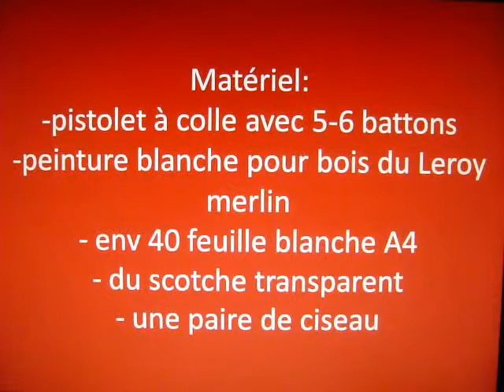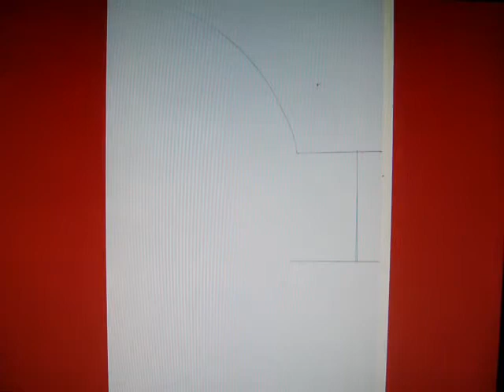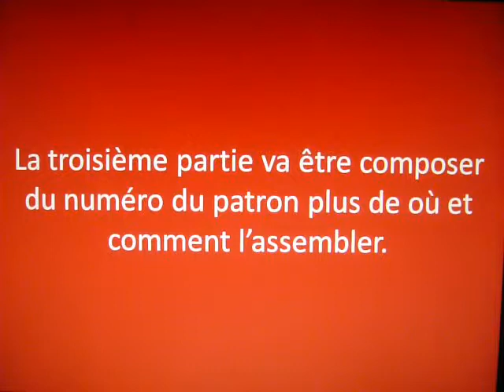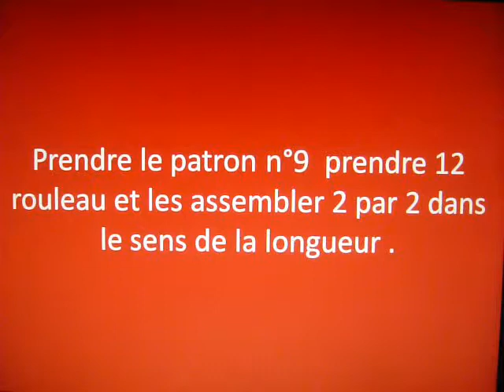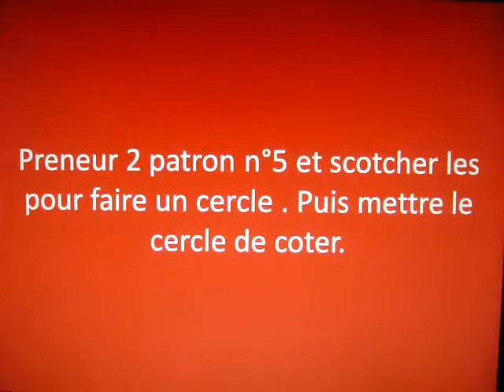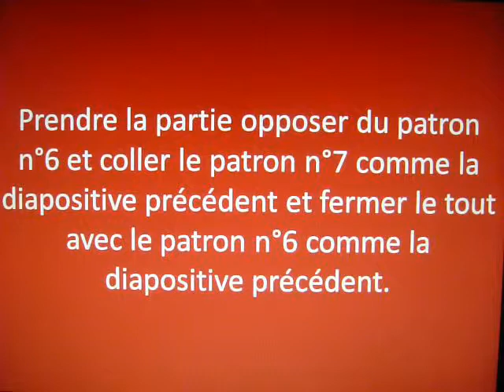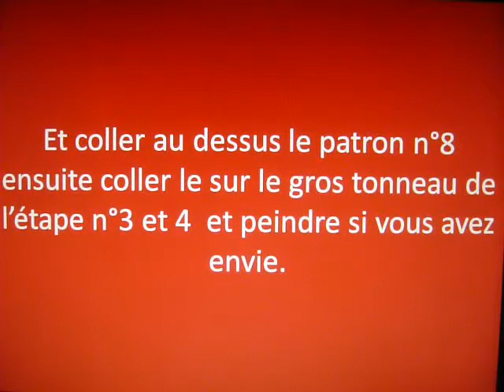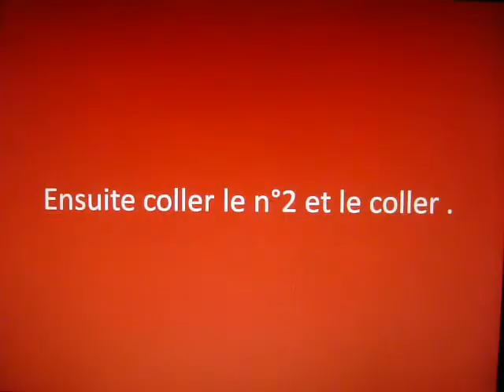tuto arme du heavy en papier